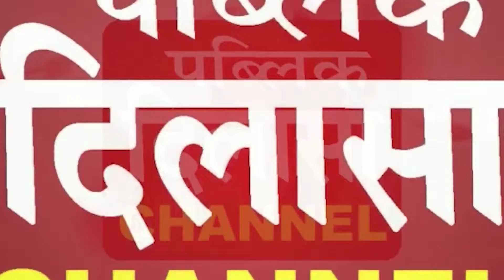भरोसे योग्य नहीं होते एग्जिट पोल : शिअद-बसपा अपने दम पर बनाएगी सरकार:सुखबीर| Public Dilasa News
15 years old Public Dilasa Newspaper and Public Dilasa Channel is very popular source of Amritsar's latest news and is very active on Facebook, Youtube, Instagram and Twitter.

Video Edited By : Manpreet Singh
Voice Over By : Avnoordeep Singh